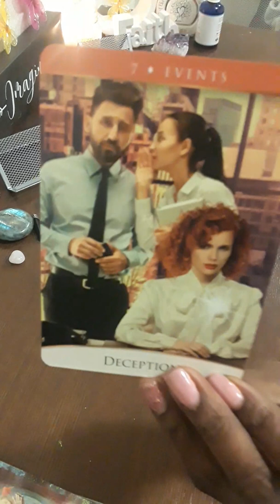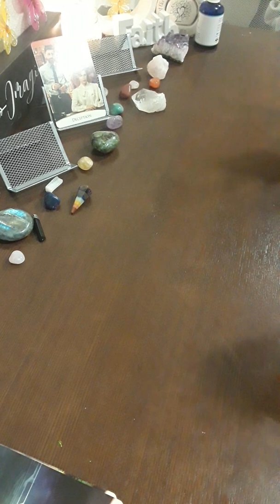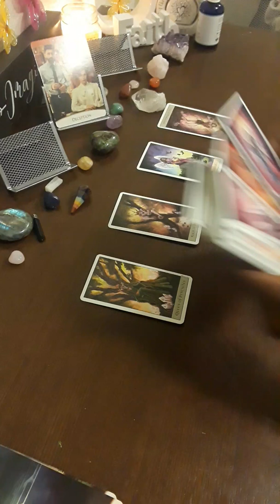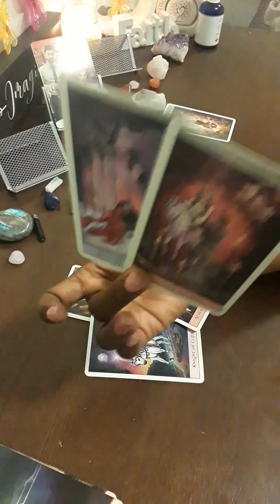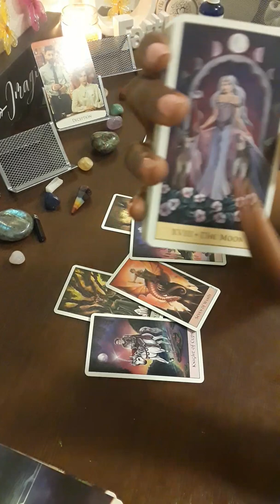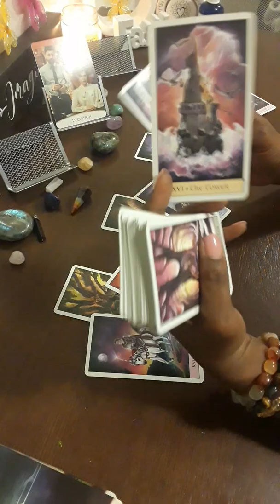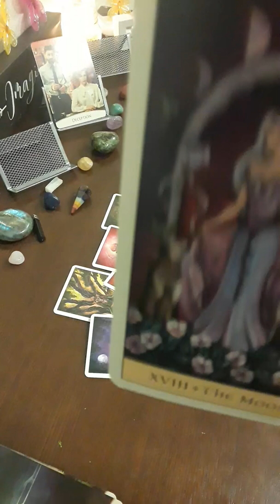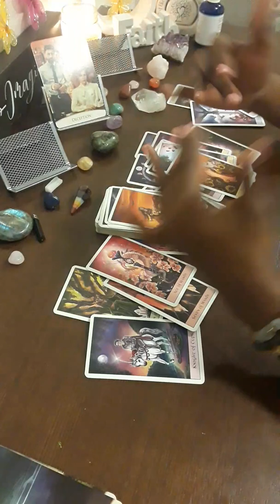Capricorn January 2020 Tarot ♑The Sun's Ahead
Welcome to 2 Hearts 1 Soul 11:11 :

PRICES:
33.33 - Hidden Truth Reading
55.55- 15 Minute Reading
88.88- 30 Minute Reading